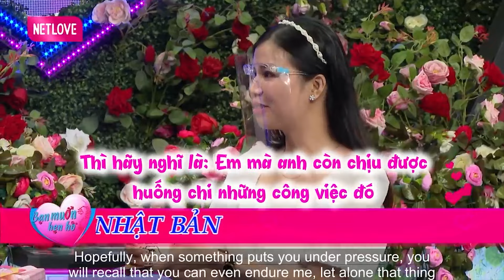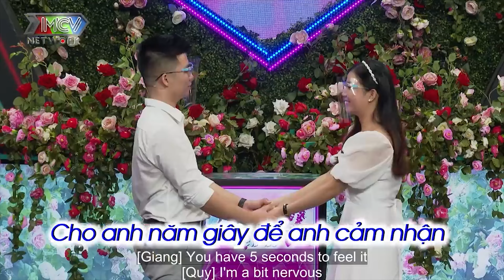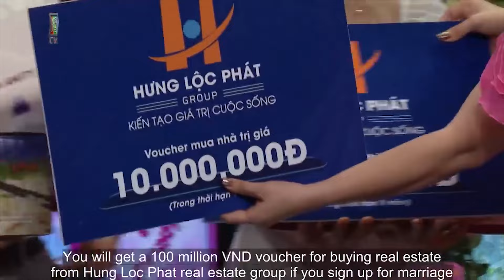Chàng trai may mắn gặp cô nàng TINH KHIẾT XINH ĐẸP tuyệt vời vừa gặp đã THÍCH NGAY bấm nút hẹn hò